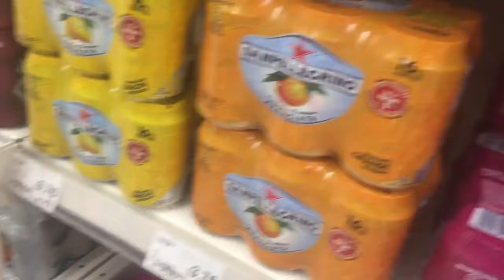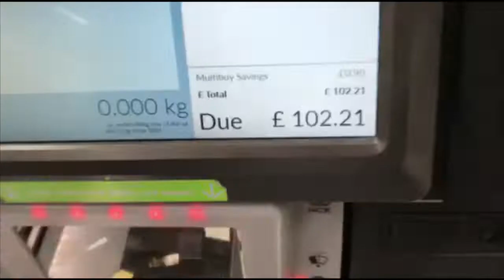LEEDS FESTIVAL 2018 SHOP!!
Decided to start uploading on this channel again, so I thought I’d start it off with our Leeds festival shopping video! Hope you guys enjoy and there will be a Leeds festival vlog uploaded some time next week!